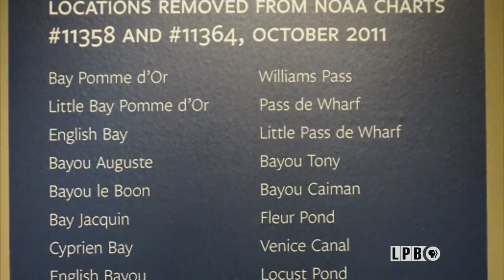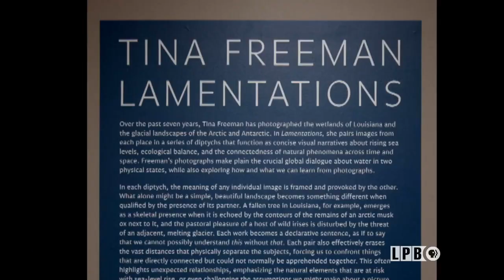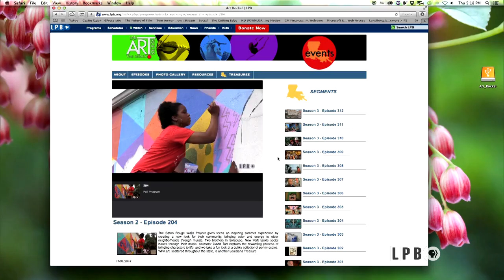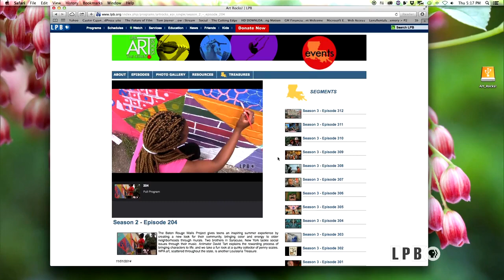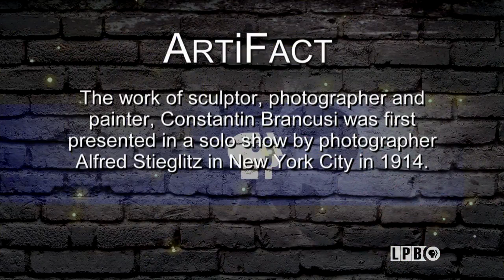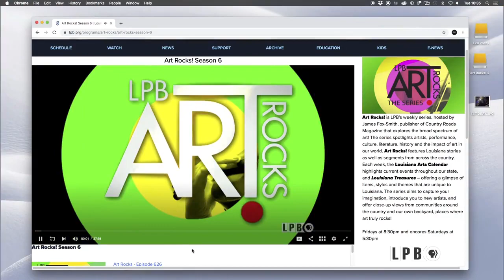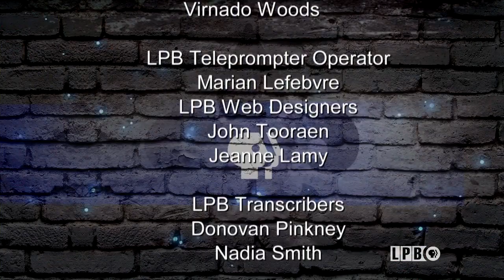Tina Freeman | Episode 718 | Art Rocks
Tina Freeman is a photographer whose images are raising awareness about the beauty and fragility of Louisiana landscapes. Her most recent body of work, Lamentations, is a starkly beautiful reflection on climate change seen in the juxtaposition between the landscapes of Louisiana, and those of the High Arctic. Learn more about her work from Russell Lord, Curator of Photographs at the New Orleans Museum of Art. Plus, see  stories from around the country on this week’s Art Rocks!